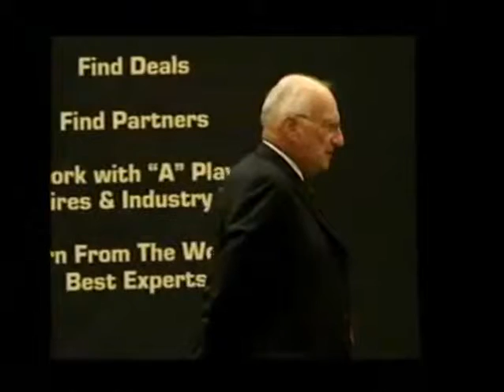GEORGE ROSS Coming to 2011 Hawaii Wealth Summit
GEORGE ROSS will be speaking at the 4th Annual Hawaii Wealth Summit Convention.  February 18-20. Learn to Negociate the Trump Way!  There is no better place to grow your business and network!  8 powerful national speakers will help you understand the economy and take you and your business to the next level.